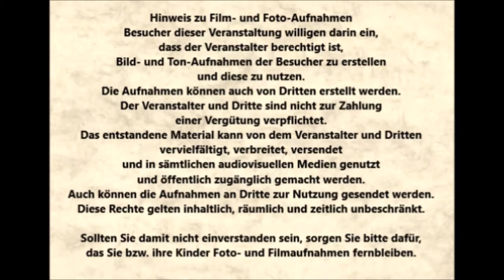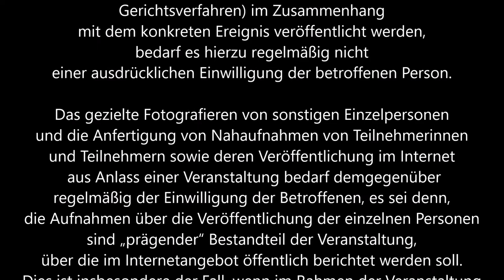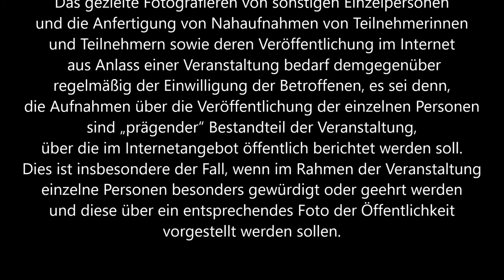Essen * 25. Stadtteilfest in Altenessen mit viel Life Musik * 6. Video * 18.09.2021